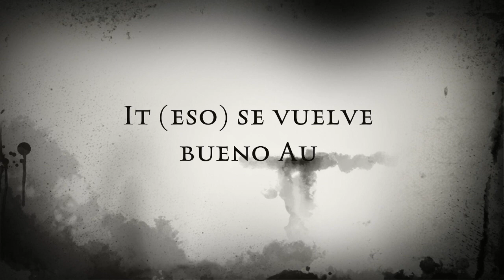It (eso) se vuelve bueno Au (Trailer)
Video sobre: It (eso) se vuelve bueno Au